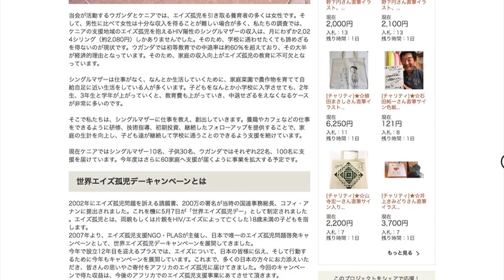Charity Auction the work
AIDS Orphan Support Charity Auction
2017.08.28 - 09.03 in Yahoo! Japan Auctions

Thank you for the comment.
The explanation of the tool was put on the blog :)